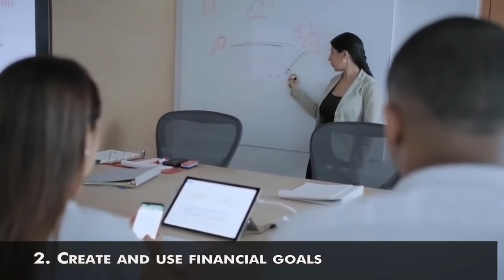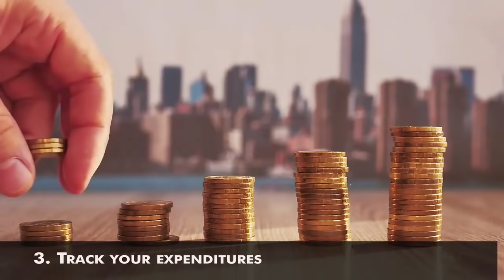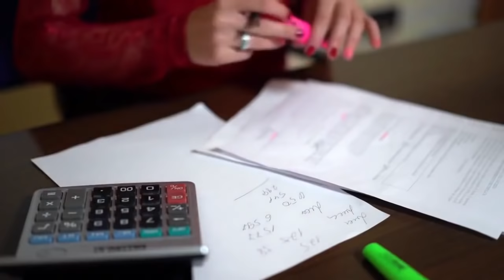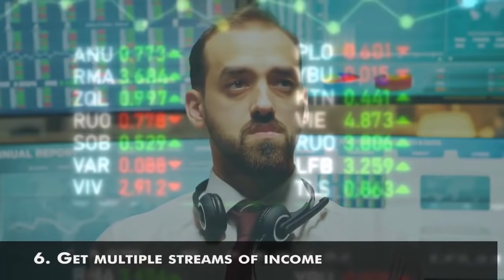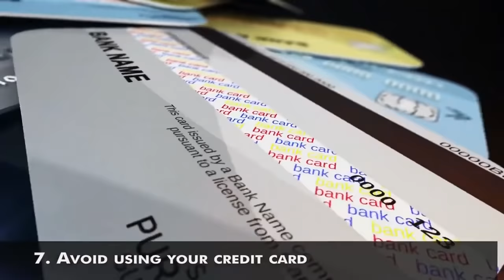9 Ways To Better Manage Your Money